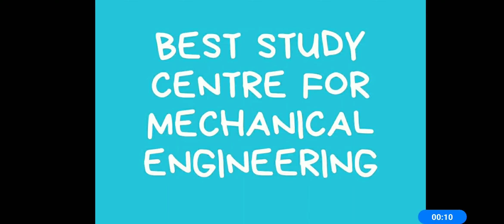What is welding and it's classification | Brief and easy explanation | manufacturing process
Manufacturing process playlist link -

In this video I am explaining you about what is welding and it's classification.